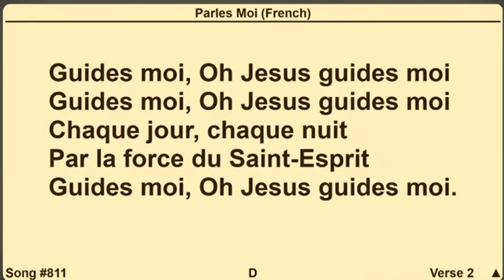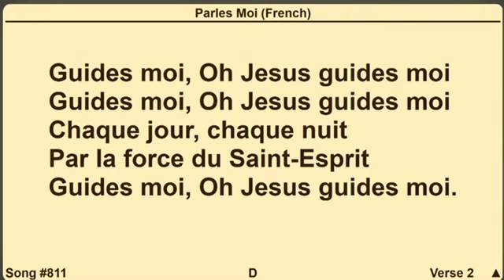Parles Moi / bible tabernacle cape town